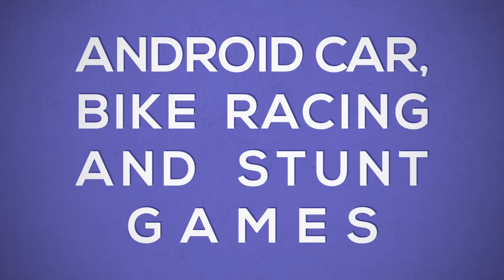Impossible School Bus Simulator Tracks Driving